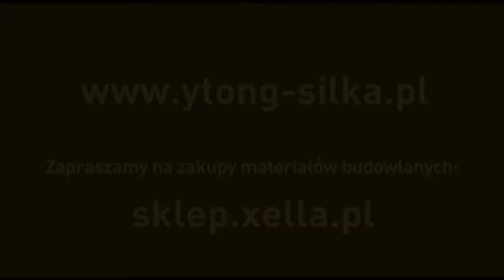Bloki SILKA Tempo na budowie WOMP we Włocławku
W tym miejscu straszyły ruiny szpitala z XIX wieku. Konserwator zgodził się na ich wyburzenie pod warunkiem, że powstający obiekt będzie formą i elewacją nawiązywał do historycznego obiektu.

Zamiast standardowych bloczków SILKA wybrano bloki wielkowymiarowe SILKA Tempo, co pozwoli zwiększyć szybkość montażu i przyspieszyć czas realizacji inwestycji.